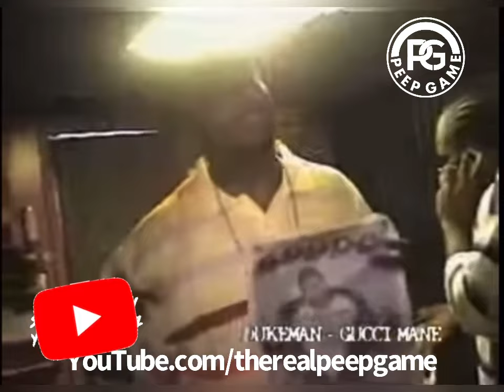Gucci Mane free style in the studio with Duke and OJ da Juiceman recording Dribble.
Gucci Mane in the studio with OJ, the Juiceman recording the song, Dribble crazy freestyle, OJ juiceman ducked off in the back along with the king of Flint Dukeman for the hood classic.
which later on future Jadakiss.